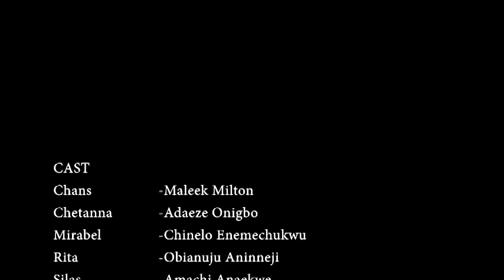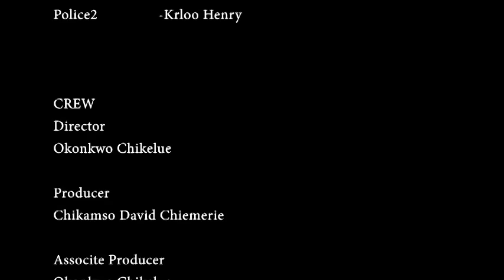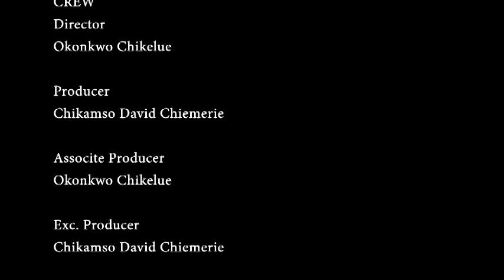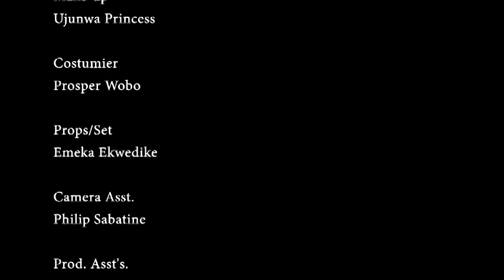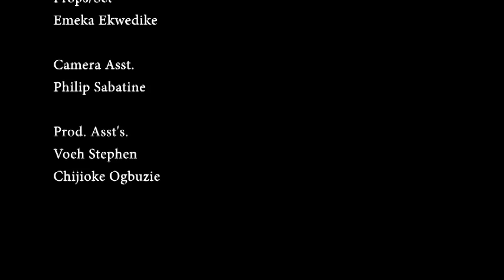She Hide Her Corpse In D Mortuary Not Knowing Her Ghost Will Come Back For Revenge Until She Confess